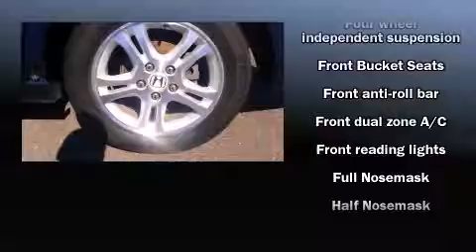2007 Honda Accord EX in Jersey City, NJ 07304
Jersey City Ford Lincoln Mercury

The 2007 Honda Accord. With less than 20,000 miles on the odometer, this 4 door sedan prioritizes comfort, safety and convenience. It features an automatic transmission, front-wheel drive, and a 2.4 liter 4 cylinder engine. For drivers who enjoy the natural environment, a power moonroof allows an infusion of fresh air. Audio features include a CD player with AM/FM radio, steering wheel mounted audio controls, and 6 well positioned speakers. Honda ensures the safety and security of its passengers with equipment such as: dual front impact airbags, front SIDE impact airbags, ignition disabling, and 4 wheel disc brakes with ABS. Come down today and see this vehicle for yourself.